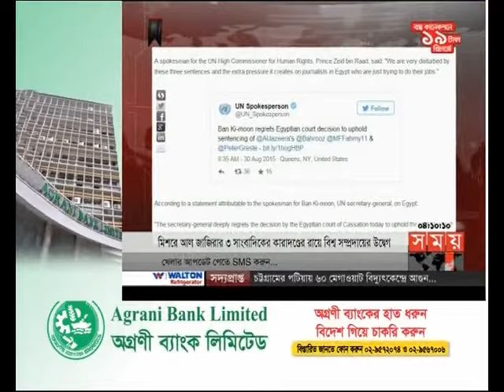আন্তর্জাতিক সময় (বিকাল ৪টা)